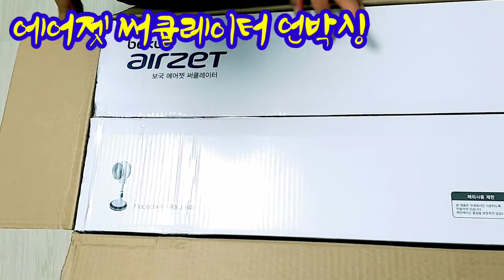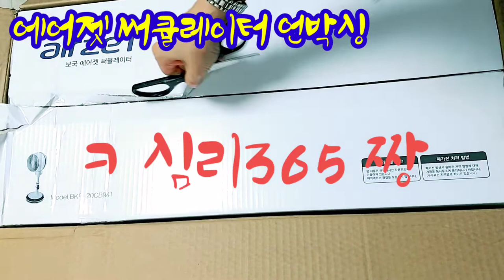대박! 선풍기바람이 대형 태풍급 헉!!! 가**님 감사합니당🤞👍👍👍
에어젯 써큘레이터언박싱  대박!! !
바람이 대형태풍급 헉!!!